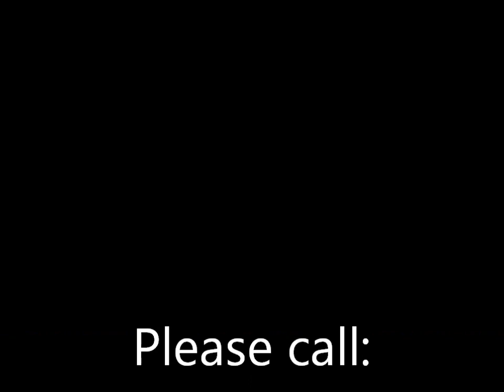Blue Eyed Cardinals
SI Blue-Eyed Cardinalfish